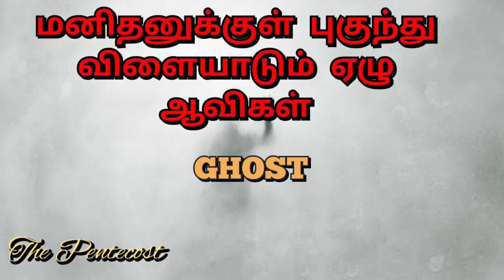TPM MESSAGES | PAS DURAI MESSAGES | BIBLE SERMONS | CHRISITIAN MESSAGES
All churches’ and denominations’ Messages, Songs, Testimony, Worships, Prayers will be uploaded. The Pentecost YouTube channel is mainly promoting valuable Messages, Songs. This Channel’s main vision is to spread the truth gospel to all children of God.

Kindly support The Pentecost YouTube channel ministry with your prayers.
TPM MESSAGES | Tpm Live Messages | Bible Sermons | Tamil Christian Messages | Christian Sermons | TPM Songs | TPM Latest Songs Jukebox | Sunday Services Messages | The Pentecost